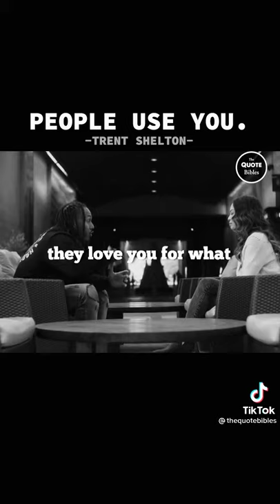People use you! | TRENT SHELTON